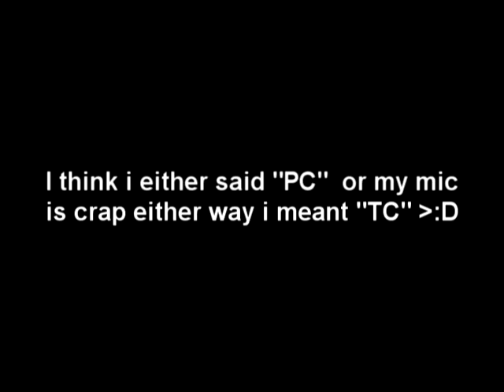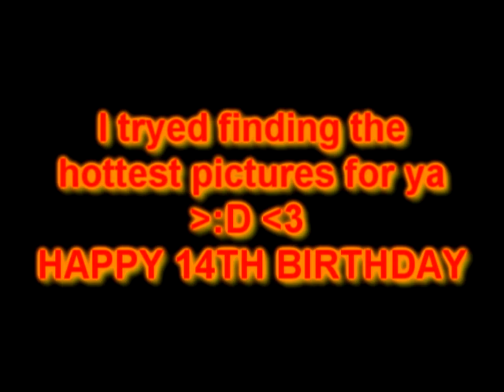HAPPY 14TH BIRTHDAY NATALIE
sooo this goe4s out to natalie who today turns 14 .. i hope you love the video and arent completely annoyed with ym rampling :)